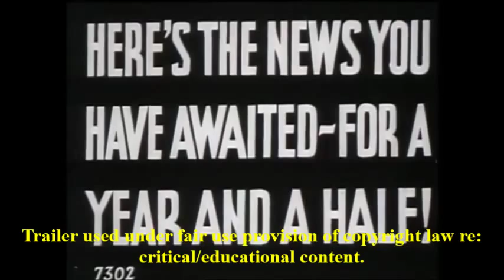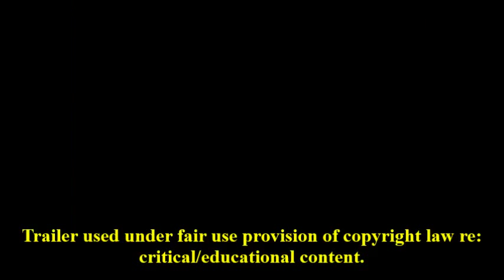Dan Schneider Video Interview #11: Bogart, By Farr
Examining Bogey as man and actor.

Interview with film critic/historian John Farr, was recorded on Saturday, 3/28/15, via Skype, using Evaer Skype Recorder. All copyrights for questions and answers belong to Dan Schneider, Cosmoetica, and the Interviewees.

Interview subjects:

0:24 - Introduction
0:54 - Bogart's Early Life and Career
15:43 - Trailer for The Petrified Forest
20:02 - Prime Time Bogey
49:21 - Trailer for The Treasure Of The Sierra Madre
52:06 - Decline And Death
1:15:10 - Trailer for The Desperate Hours
1:17:11 - John Farr and Movies
1:52:12 - Closing Remarks